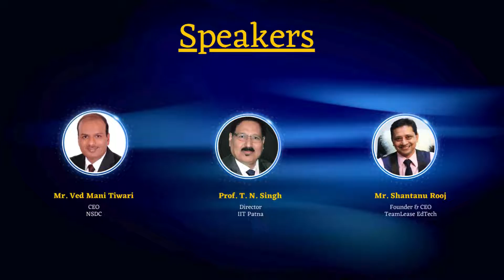IIT Patna, NSDC & TeamLease EdTech Launch Work-Linked Degrees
Watch the enlightening conversation that marks a new era in graduate employability! TeamLease Edtech, Indian Institute of Technology, Patna, and National Skill Development Corporation have joined hands through a Memorandum of Understanding to launch innovative Work-linked Degree Programs. This partnership symbolizes a commitment to revolutionizing HigherEducation with an approach that combines high-quality academics, real-world skill development, and employer connectivity.

Mr. Shantanu Rooj, Founder & CEO, TeamLease EdTech, highlights the mission to enhance graduate employability across India, emphasizing the significance of accessible, quality, and scalable education solutions. Prof. T. N. Singh, Director of IIT Patna, shares the institution's vision for path-breaking initiatives to bolster graduate employability. Mr. Ved Mani Tiwari, CEO, NSDC, underscores the collaborative effort to bring IIT brand excellence into workplaces, significantly boosting youth employability.

Enrollments for these transformative programs begin in January 2024. Dive into the conversation to learn more about how this alliance is setting the stage for a future where learners not only earn an esteemed IIT degree but also gather invaluable experience, making them ready for the dynamic world of work.